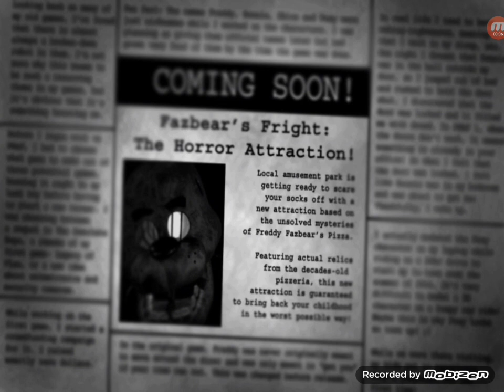Springtrap è un infame!FNAF 3- Ep.4 five night at freddy's